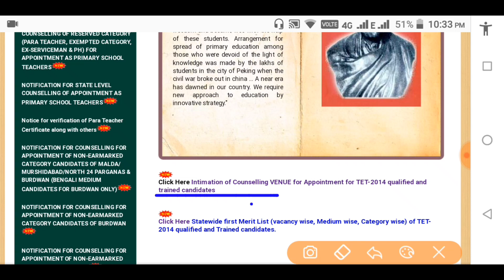primary counseling big update | primary counseling intimation letter download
primary 2014 tet counseling intimation letter download | primary intimation letter download for counselling

Primary school teachers recruitment 2021